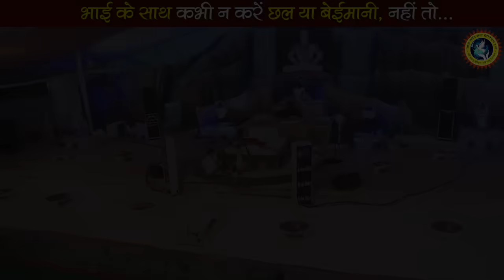अपने भाई के साथ भूलकर भी न करें यह कार्य, नहीं तो...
अपने भाई के साथ भूलकर भी न करें यह कार्य, नहीं तो... dnthakurji brothers || Shri Devkinandan Thakur Ji || DnThakurJi

दान कैसे करें ! भुगतान के विकल्प

यह सेवा आप हमारे * Vishwa Shanti Sewa Charitable Trust * के :
HDFC Bank A/C No. - 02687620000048
Branch Address : Opp. BSA College, Gaushala Road Mathura ( UP )

--- OR ---

 आप अपनी सुविधानुसार हमारी ** UPI ** के माध्यम से भी कर सकते हैं।

 📲 UPI ID: - vssct1@icici
 📲 Paytm, Phonepay, Googlepay - 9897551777 के माध्यम से भी भेज सकते है।

do bhai
do bhai ki kahani
bhai bhai me aksar kya hota hai
bhai bhai ka batwara
bhai bhai ka pyar
mahadev ka pujan kaise kare
bholebaba , mahadev ko kaise manaye
maha shiv puran
shiv katha
shiv shakti , shiv tandav , shiv kailasho ke wasi , shiv chalisa
shiv amrit wani
shiv katha , shiv mahapuran katha
shivling par jal kaise chadhaye
shivling kaise banate hai
shivling ghar me rakhna chahiye ki nahi
shivling ki puja kaise kare
shivling par bel patra kaise chadhaye
shivling ka matlab kya hai
shivling par ek lota jal kaise chadhaye
shivling par ek lota jal chadhane ke fayde
जानिए क्या है शिवलिंग पर जल चढ़ाने का नियम
एक लोटा जल व्यक्ति के निर्णय को कैसे बदल देता है ?
एक बेलपत्र
sawan me manokamna purti ke upay
sawan ka mahina
shivling par jal kaise chadhaya jata hai
shivling kya hai
shivling par kya chadhana chahiye
mitti ka shivling kaise banaye
mitti ke shivling kaise banaye
बहुत आसानी से मिट्टी से शिवलिंग बनाए सिर्फ कुछ ही मिनटों मे
shivling banane ka tarika | मिट्टी का पार्थिव शिवलिंग कैसे बनाएं
सावन में मिट्टी के शिवलिंग का निर्माण- पूजा - अभिषेक और विसर्जन कैसे करें
devkinandan bhajan
Trending
trending Short video
trending shorts
bhagwat katha live
bhagwatkatha